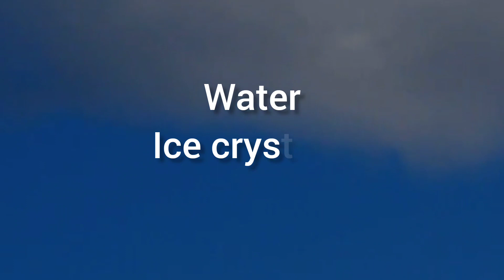badal kaha se aate hai | How do clouds form | AS Globe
बादल कहा से आते है | how do clouds form

In this video:
बादल क्या होते है
बादल चलते हुए क्यों दिखते है
बादल कहा से आते है
बादल आते कहा से है
बादल सफेद क्यों दिखते है
बादल काले क्यों दिखते है

device used:
👉 boya mic

aakash me se badal bina barse kahan jata hai,
barish kaha se aati hai,
badal mein pani kaise aata hai,
badal pani kaise uthata hai,
badal samundar se pani kaise uthate hain, badalon mein pani kaise aata hai,

Time Stamp ⌛:
0:00 intro
0:20 badal kya hai aur ye chalte hue kyo dikhte hai
1:10 badal aate kaha se hai
2:32 kuchh badal kale aur kuchh badal safed kyo hote hai
4:18 outro